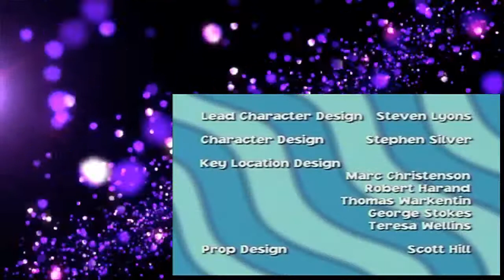The Weekenders S03E13E14 Father's Day Follow the Leader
The Weekenders